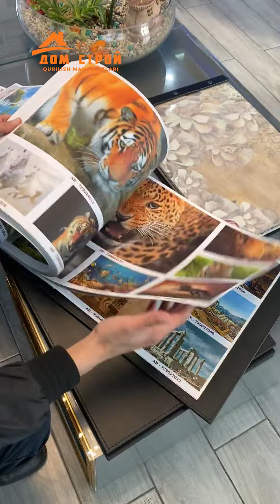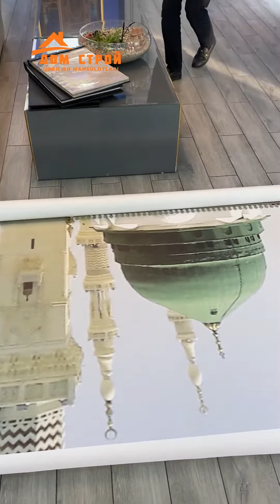Fotooboy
Bugungi abzorimiz xozirgi kunda trend bo'layotgan Fotooboy haqida bo'ladi

Bunda siz  o’zingiz, didingizga mos foto oboy tanlay olasiz.
Razmeri hattoki materyalni
ham o'zingiz tanlaysiz.
Bunaqa imkoniyat qayerda bor-a😀 albatta Dom Stroyda-da

📞Murojaat uchun:
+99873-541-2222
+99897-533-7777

📍Manzil: Qo'qon sh, Yangi chorsu 219-uy
Mo'ljal: Xamza teatri ro'parasi